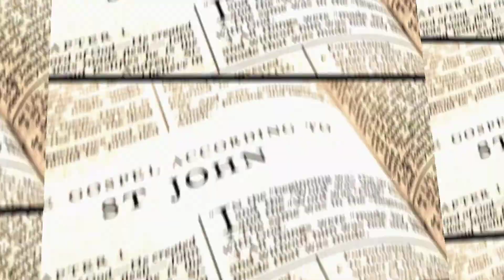Kana Vindu (కానా విందు) | Telugu Sunday School Stories | Neeti Kathalu | Kishore Velijala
Hello
This story is the first miracle done by Jesus. This story is based on one of the famous stories of the Bible. A must watch story and please share it to your family and friends and get blessed.

My Offical Music Video

Instagram : Search for Kishore Velijala